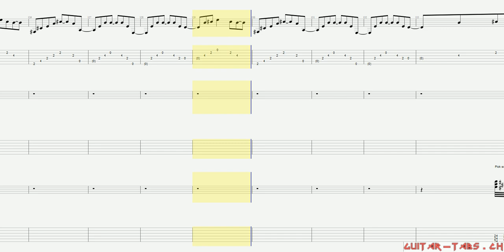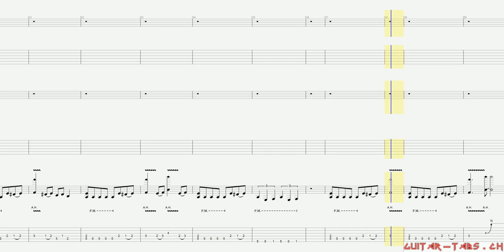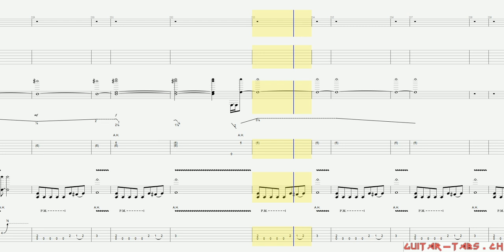Pantera Tabs - Cemetery Gates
Pantera Tabs
Cemetery Gates